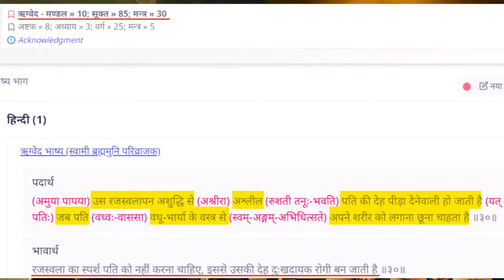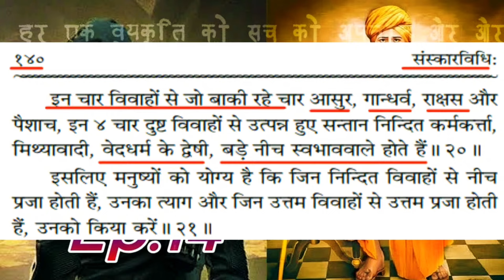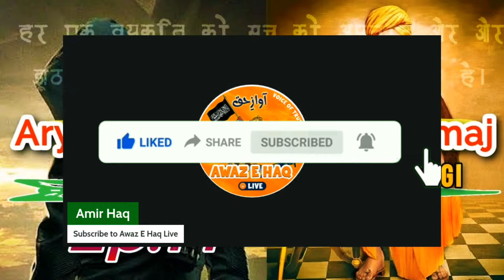Sanatani ka Arya Samaji ke bareme Shocking Statement 😯 || Amir haq || Awaz e haq